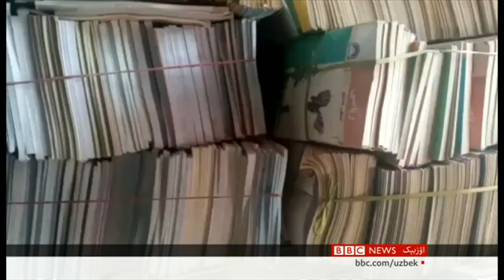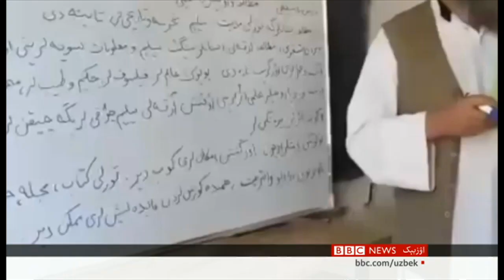نېگه‌ یاشلر تخارده باله‌لر اوچون کتاب ساتیب آلیشماقده؟